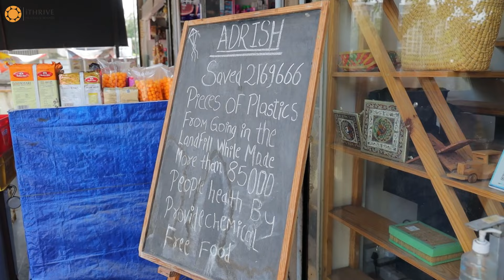Har Ghar iThrive S1-EP4 | Mugdha Pradhan | Sachin Shinde HarGhariThrive | Healthy Transformation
I have a dream of creating a planet free of lifestyle diseases and I am going to keep doing that until my last breath - Mugdha Pradhan

One of my biggest challenges though is that people think it's really difficult to work on their own health. So I kept wondering how do I show the world that it's not really that complex and it's actually quite simple?

Suddenly in a moment of absolute inspiration came this thought- what if we took iThrive - Healing & Beyond to people's homes and created transformations for them inside their homes?

That thought led to this initiative called 𝗛𝗮𝗿 𝗚𝗵𝗮𝗿 𝗶𝗧𝗵𝗿𝗶𝘃𝗲.

It is a 12 episodes web series depicting 90 days health transformational story of Sachin who is 30 years old and struggling with various health issues.

He will be a part of iThrive's flagship Alive 90 days disease reversal program, where you will see his transformation using the power of functional nutrition.

So If you want to be part of this web series and want iThrive to visit your home, please do register